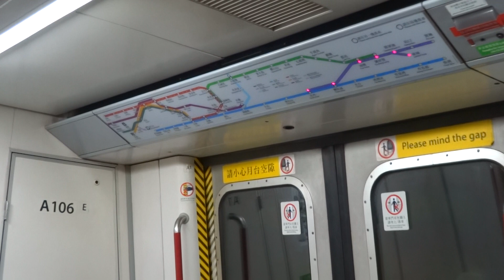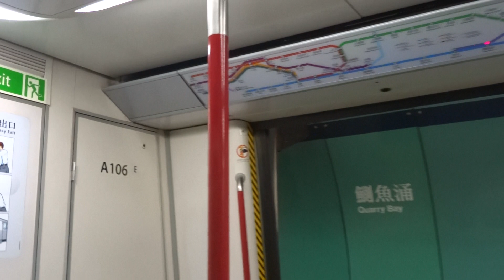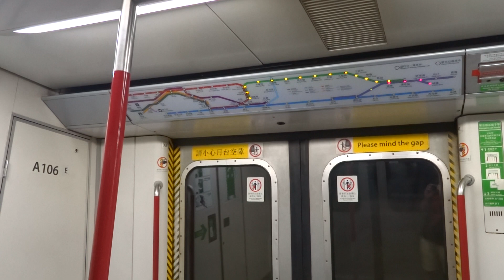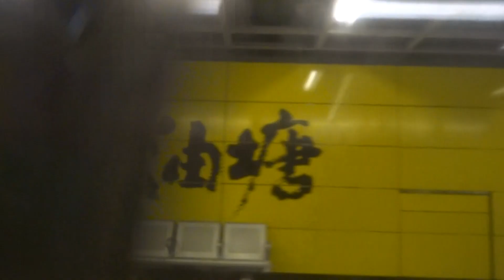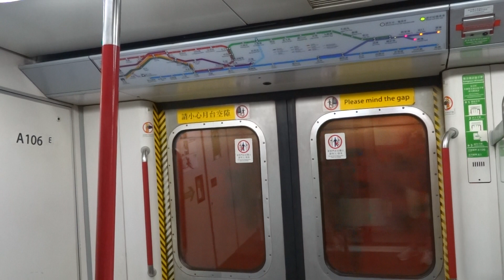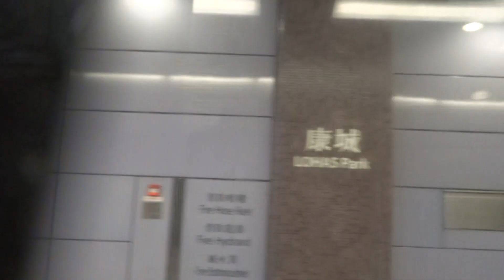【**親民稀客】港鐵 TKL M-Train (A225/A106) 異線車特見行車影片 (北角至康城、荃灣綫列車行走將軍澳綫)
拍攝於 3-8-2015 (一)，本列車為荃灣綫列車，車序：TKL 030，並有強勁起步聲

禮拜六晚佢走咗入嚟，而尋日又無出，諗住佢唔會喺垃圾載客添。八點鐘嗰陣收到消息話呢架225 行垃圾30，就即刻趕出嚟喇，好彩仲趕到佢收車前嘅最後一轉。都相當少見會有紅綫車行垃圾，雖然半年之前身為前綠車嘅239 曾經入過嚟，但係一直都係紅綫車嘅225 入嚟就更加特喇。而佢個強起步入到嚟垃圾嘅表現亦相當精彩架，上兩段大斜都爆到扯晒蝦，正呀。之不過佢入油塘嗰陣做乜鬼呢，要無啦啦急停嘅